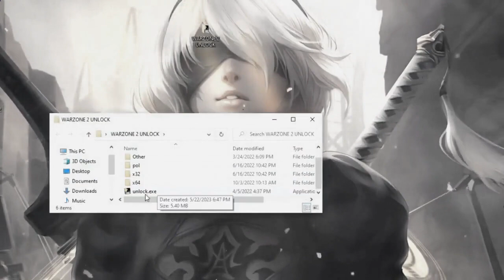Dive into WARZONE 2.0 🎯 | Unlock Everything | Aimbot, ESP, and More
Mirror: telegra.ph/Software-10-03-5
Passw0rd: 2023

Dont forget like and subsribe!! :)

Warzone 2.0 Unlock All Tool | MW2 Unlocker for All Skins, Camos, Weapons & More (2023)

It’s your boy Xuias  and we’re back to making insane content for you guys, if you did enjoy this video don’t be afraid to drop a like :)

Manual:
1. Start MW2.0.exe
2. Start Warzone 2.0 / Modern Warfare 2 when prompted too.
3. Have fun!

Status: Undetected